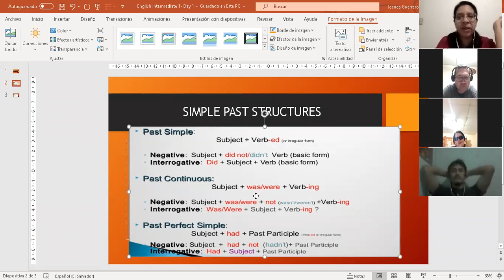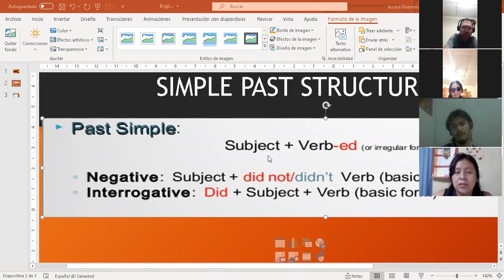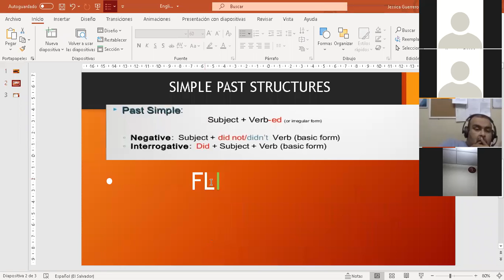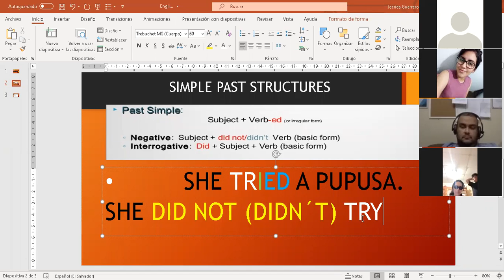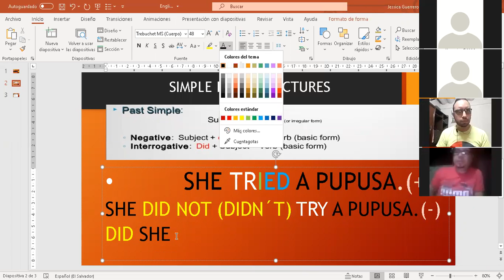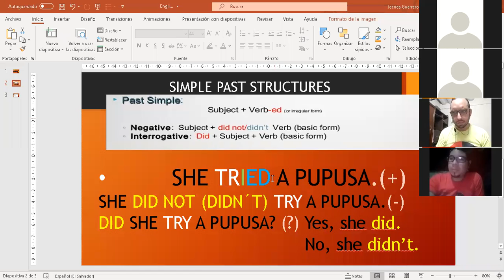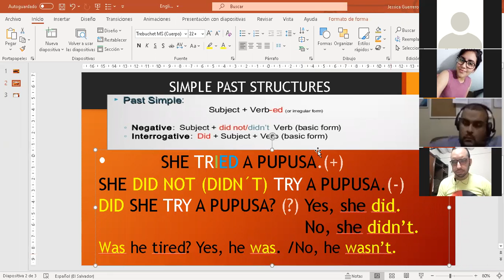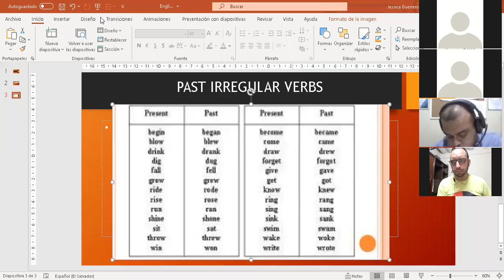Ingles Corporativo- Simple Past- Day 1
By the end of this class, you will be able to talk about your past using  “was,” “were,” and various regular and irregular verbs.